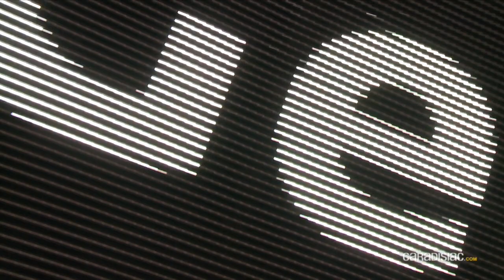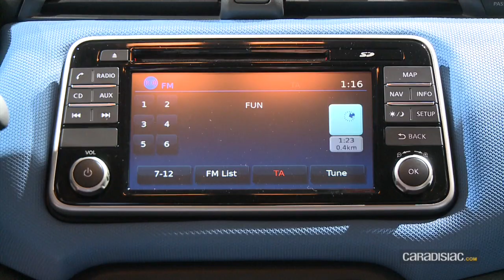Nissan Micra 5 : en direct du mondial de l'auto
Nissan a levé le voile sur la cinquième génération de Micra, la citadine sera la seconde voiture japonaise à être produite en France.